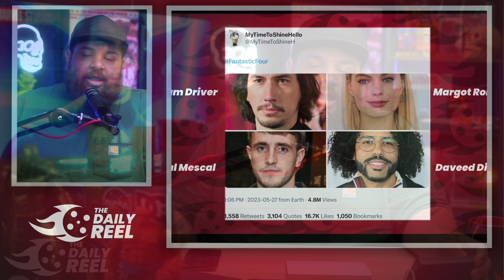Insider Reveals Fantastic Four Cast?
A movie insider has apparently leaked the cast for Marvel’s Fantastic Four. Is it legit?